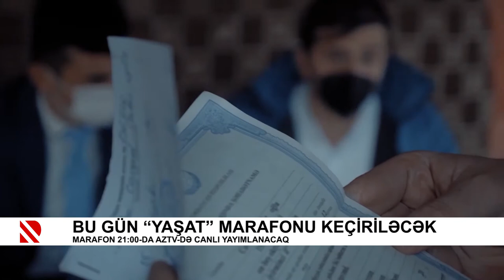Bu gün “YAŞAT” Marafonu keçiriləcək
Marafon 21:00-da AZTV-də canlı yayımlanacaq